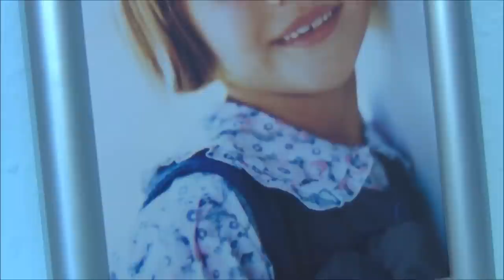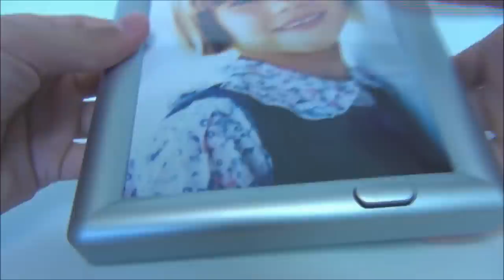Sprechender Bilderrahmen (Gadget Test)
Mit dem "Sprechenden Bilderrahmen" geben Sie Ihren Fotos eine ganz besondere Note -  Auf dem Bilderrahmen lässt sich nämlich Text aufnehmen! Die ganz persönlichen Botschaft von max.10 Sekunden bleibt auch bei Batteriewechsel gespeichert, und das Abspielen und Aufnehmen von Nachrichten ist unbegrenzt wiederholbar.
Das Gadget kostet 12,90€